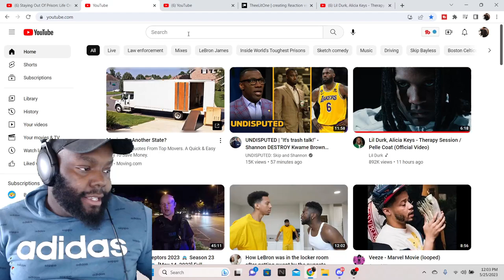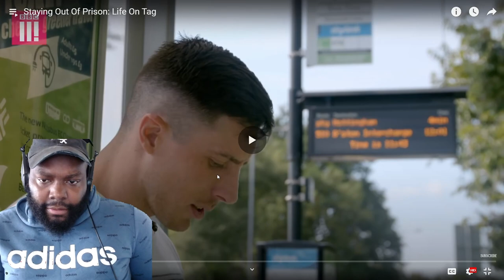CHICAGO DUDES REACTION TO STAYING OUT OF PRISON: LIFE ON TAG